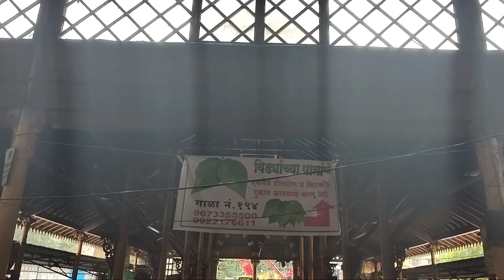🍑MANDAI||Mahatma jotiba phule मंडई पुणे||🍉Shukrawar Peth, Pune, Maharashtra 411002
shukravar peth madhe asleli historical mandai ya video madhun mi tumhala dakhvli ahe.
jar tumhihi swast fruits bhajya ghaycha vichar kart assal tr quality sobat right price hi yethe bhetel.
𝙒𝙖𝙩𝙘𝙝 𝙨𝙤𝙢𝙚 𝙞𝙣𝙩𝙚𝙧𝙚𝙨𝙩𝙞𝙣𝙜 𝙫𝙞𝙙𝙚𝙤
🥗Joshi Kitchen||येथे रात्री स खाऊ चाले||Nal stop best place for 🔴late night food Hungry night pune?